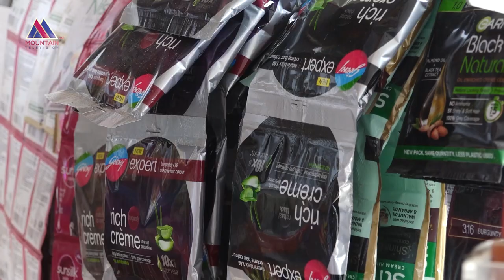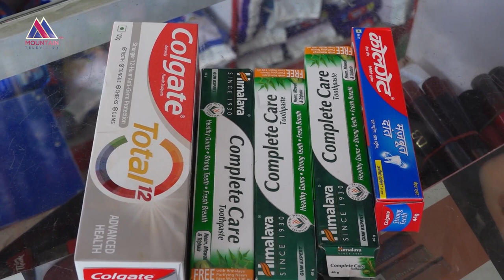शृङ्गारका सामानको आयातमा करोडौंको धनराशी विदेशियो